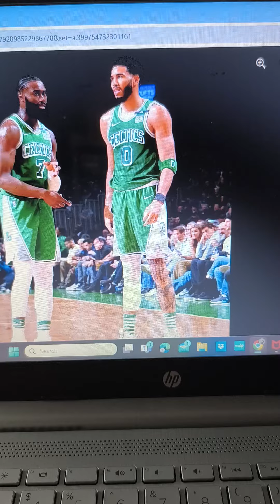Boston in 5